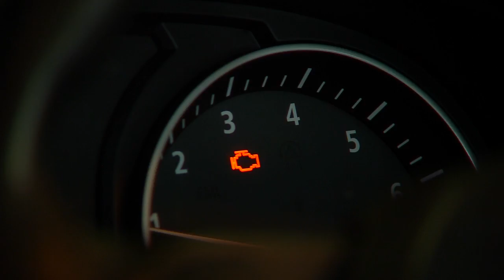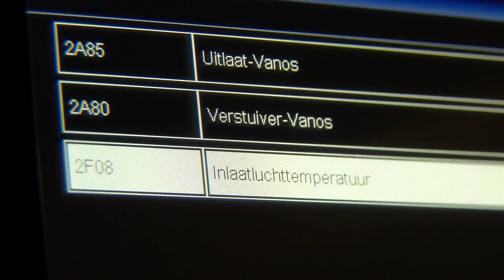Beste Deal van Nederland @ Autobedrijf Remco